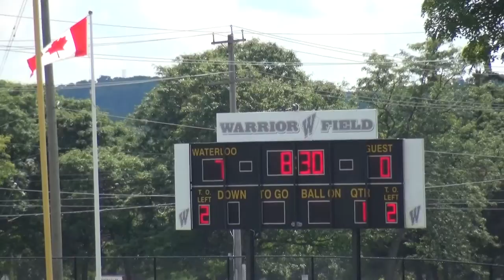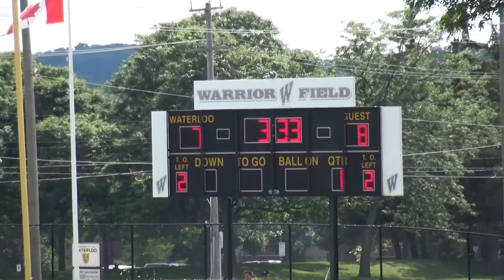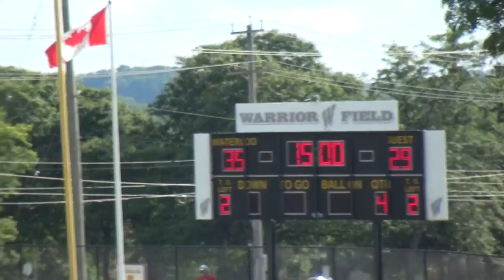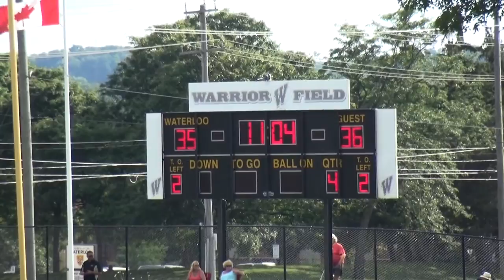2015 OVFL-JV Championship - Niagara vs Myers (@Waterloo University)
2015 OVFL-JV Championship-Niagara vs Myers (Myers 45-Niagara 42) from Waterloo university.